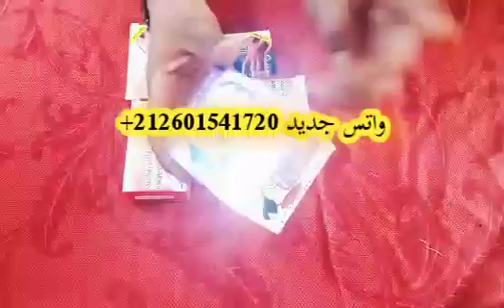تخلص بسرعة من الأكزيما والصدفية جفاف الجلد والحكة